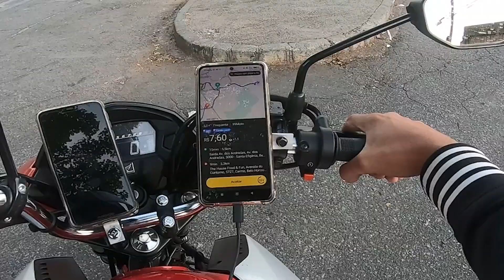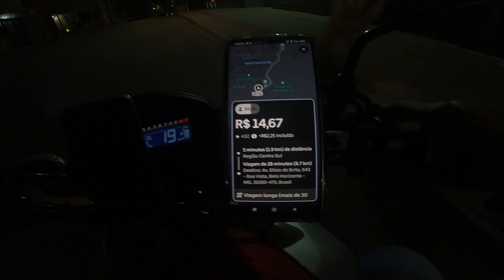NA 99MOTO TAMBÉM DA PARA FATURAR ! (SEXTA-FEIRA)